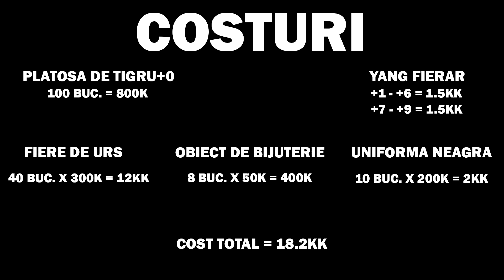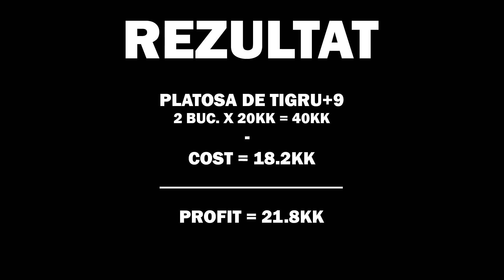Metin2Ro Carpathians - Upgrade Platosa de Tigru+9 - Costuri si Profit - Merita?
Nu uitati sa lasati un like daca v-a placut !!
★Specificatiile pc-ului meu:
- Procesor : AMD RYZEN 7 1700
- Placa video : NVIDIA GeForce GTX 1050 Ti OC
- Memorie :  HyperX Predator Black 8GB DDR4 3000MHz CL15 X2
- Placa de baza : GIGABYTE GA-AB350-Gaming
- Microfon : AT2020USB+